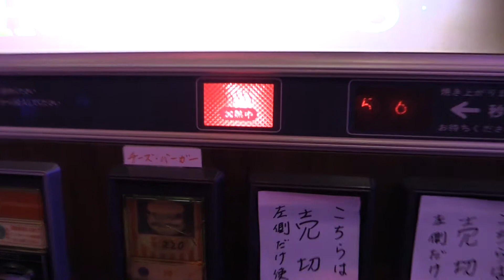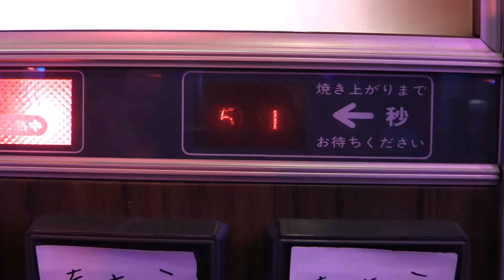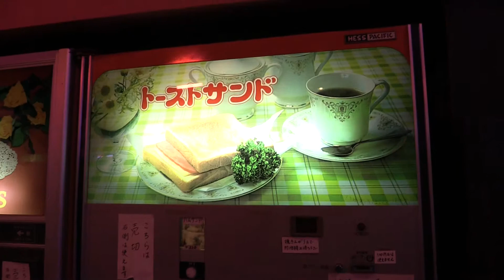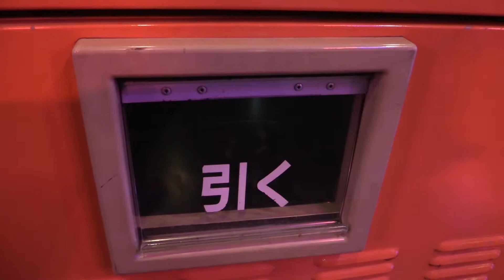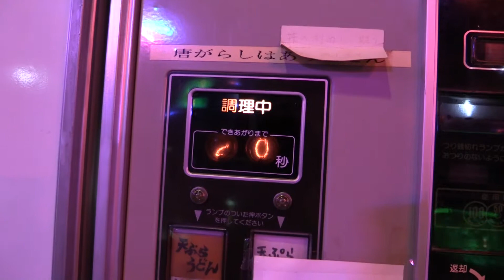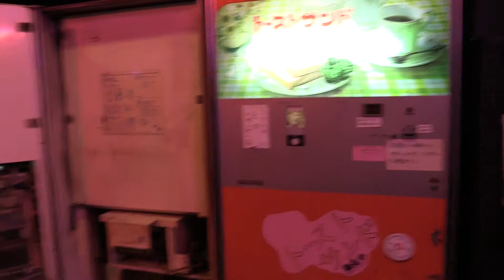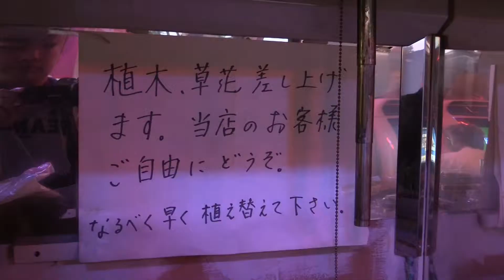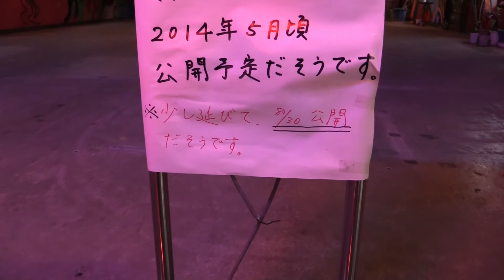【埼玉】オートレストラン鉄剣タローに行ってみた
埼玉県行田市の「鉄剣タロー」は、トーストサンド、チーズバーガー、天ぷらうどんの自動販売機がある昔懐かしいオートレストランです。
鉄剣タロー住所： 埼玉県行田市下忍315-1